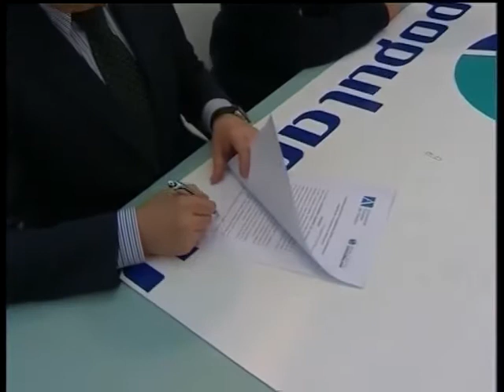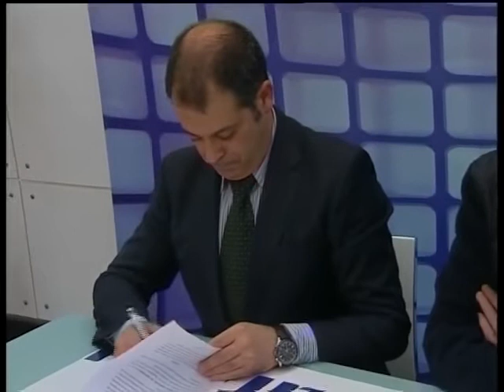Firma convenio PTV UEA